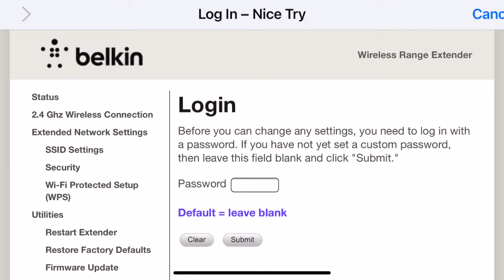A little something for my people Maisonetsmuaythai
As salaamu alaykum wa Rahman tullahi wa barakatuh/ sawadee khrup to all my people out there. This is a great basic technique that goes into many techniques that people don’t really pay attention to and yes it’s Muay Thai that’s it👊don’t try to change it just learn it 💪Maisonetsmuaythai we put in work🔥🔥🔥🔥👊👊👊👊👊✊✊✊ from Kruyod Hamzah maisonet founder of the legendary Maisonetsmuaythai camp . Kruyod Hamzah Maisonet at the Pocono PA,552 Main Street 18466 team scorpion 👊💯🦂maisonetsmuaythaicamp iron roosters Mauy Thai ✊✊💪Maisonetsmuaythai 🔥🔥🔥🔥👊👊👊👊👊✊✊✊ from Kruyod Hamzah maisonet founder of the legendary Maisonetsmuaythai camp.
Esteban Maisonet
Brandon Ekkoe Maisonet
Venus Providence Smith
Demeko Boyd
Daniel Santiago
Joel Vasquez
Yothin Hamuthai